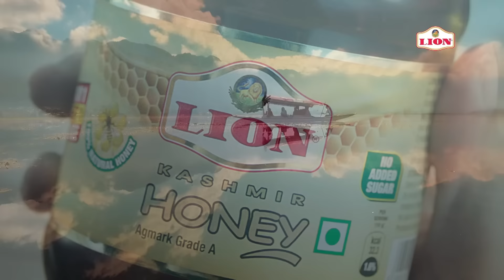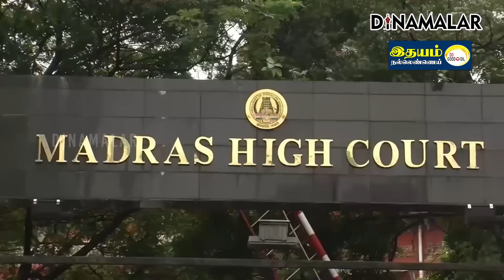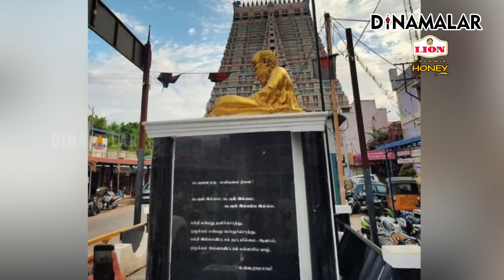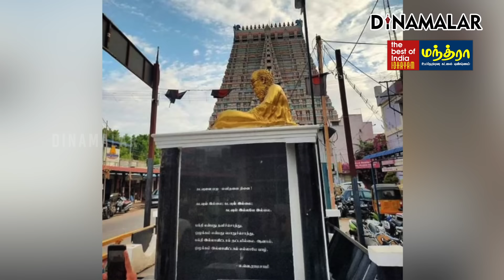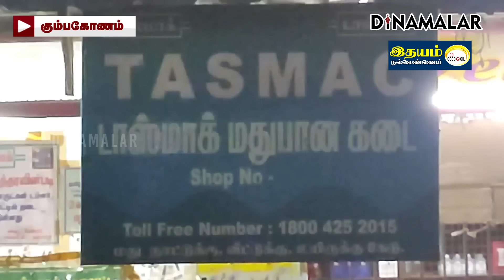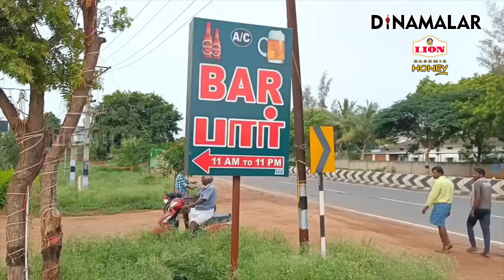செய்தி சுருக்கம் | 01 PM | 09-10-2024 | Short News Round Up | Dinamalar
காஞ்சிபுரம் மாவட்டம் ஸ்ரீபெரும்புதூர் அடுத்துள்ள சுங்குவார்சத்திரம் அருகே சாம்சங் தொழிற்சாலை செயல்பட்டு வருகிறது.

இங்கு பணியாற்றும் தொழிலாளர்கள் சி.ஐ.டி.யு தொழிற்சங்கம் அமைக்க வேண்டும் உள்ளிட்ட பல்வேறு கோரிக்கைகளை வலியுறுத்தி போராட்டத்தில் ஈடுபட்டு வருகின்றனர்.

தொடர்ந்து பலமுறை சமரச பேச்சுவார்த்தை நடைபெற்றாலும் அதில் உடன்பாடு எட்டவில்லை.

நேற்று 30வது நாளாக போராட்டம் நடைபெற்றது.

அப்போது போராட்டத்தில் ஈடுபட்டு வந்த தொழிலாளர்கள் வீடுகளுக்கு சென்ற போலீசார் 10க்கும் மேற்பட்டோரை கைது செய்தனர்.

போராட்ட பந்தல்கள் நள்ளிரவில் அகற்றப்பட்டது. அப்பகுதியில் போலீசார் குவிக்கப்பட்டனர்.

பந்தல் அகற்றப்பட்ட நிலையிலும் அதே இடத்தில் அமர்ந்து தொழிலாளர்கள் போராட்டத்தில் ஈடுபட்டனர்.

அவர்களை கலைந்து செல்லுமாறு போலீசார் பேச்சுவார்த்தையில் ஈடுபட்டனர்.

கோவை தெற்கு தொகுதி பாஜ எம்எல்ஏ வானதி வெளியிட்டுள்ள அறிக்கையில் கூறியிருப்பதாவது:

 லோக்சபா தேர்தலுக்கு பிறகு ஹரியானா மாநிலத்திலும், ஜம்மு-காஷ்மீர் யூனியன் பிரதேசத்திலும் சட்டசபை தேர்தல் நடந்தது.

 ஹரியானாவில் மொத்தமுள்ள 90 தொகுதிகளில் 48ல் வென்று, தனிப்பெரும்பான்மையுடன் தொடர்ந்து 3வது முறையாக பாஜ ஆட்சி அமைக்கிறது.

 லோக்சபா தேர்தலில் பாஜ தலைமையிலான தேசிய ஜனநாயக கூட்டணி வென்று ஆட்சி அமைத்தாலும், 99 இடங்களை வென்ற காங்கிரஸ் கட்சி, தான் வென்று விட்டதை போன்ற மாயத்தோற்றத்தை ஏற்படுத்தியது.

 காங்கிரஸ் தலைவராக இல்லாமல் அக்கட்சியை வழிநடத்தி வரும் ராகுலை, பெரும் தலைவர் போல ஊடகங்கள் சித்தரித்தன.

 ஹரியானாவில் காங்கிரஸ் தான் வெற்றி பெறும். ராகுல் மாயாஜாலம் நிகழ்த்துவார் என, தேர்தல் தேதி அறிவிக்கப்பட்ட நாளில் இருந்தே திட்டமிட்ட பிரசாரத்தை மேற்கொண்டனர்.

 ஊடகங்களில் ராகுல் பற்றிய செய்திகளே அதிகம் வந்தன. ஆனால் மக்கள் பாஜவையே தேர்ந்தெடுத்து உள்ளனர்.

 தொடர்ந்து 3வது முறையாக ஒரு கட்சி ஆட்சியை தக்க வைப்பது சாதாரண விஷயம் அல்ல.

 தமிழகத்தில் திமுக தொடர்ந்து 2வது முறை வென்று ஆட்சி அமைத்ததில்லை என்ற உண்மையை தெரிந்து கொண்டால், ஹரியானாவில் பாஜ ஹாட்ரிக் வெற்றி பெற்றது எவ்வளவு பெரிய சாதனை என்பது புரியும்.

 ஜம்மு - காஷ்மீருக்கு தனி அந்தஸ்து வழங்கும் சட்டப்பிரிவு 370 நீக்கப்பட்ட பிறகு, சட்டசபை  தேர்தல் நடப்பது பெரும் எதிர்பார்ப்பை ஏற்படுத்தி இருந்தது.

 ஆட்சி அமைக்க முடியாவிட்டாலும் 62 தொகுதிகளில் போட்டியிட்ட பாஜ, 29-ல் வென்று வரலாற்று சாதனை படைத்துள்ளது.

 ஜம்மு - காஷ்மீரின் சமூக, அரசியல் சூழல் புரிந்தவர்களுக்கு இந்த வெற்றி பெரும் சாதனை என்பது தெரியும். ஜம்மு காஷ்மீரில் 32 தொகுதிகளில் போட்டியிட்ட காங்கிரஸ் 6-ல் மட்டுமே வென்றுள்ளது.

 ஜம்மு - காஷ்மீரில் 25.64 சதவீதம், அதாவது 14 லட்சத்து 62 ஆயிரத்து 225 ஓட்டுகளை பாஜ பெற்று, அதிக ஓட்டுகள் பெற்ற கட்சியாக உருவெடுத்துள்ளது.

 பரூக் அப்துல்லா தலைமையிலான தேசிய மாநாட்டு கட்சிக்கு 42 இடங்கள் கிடைத்தாலும், பாஜவை விட குறைவாக 24.83 சதவீதம், அதாவது 14 லட்சத்து 16 ஆயிரத்து 080 ஓட்டுகளே கிடைத்துள்ளது.

 இரு மாநிலங்களிலும் பாஜவுக்கு சாதகமாகவே மக்கள் தீர்ப்பளித்து உள்ளனர். இரு மாநிலங்களிலும் ராகுலும், அவரது சகோதரி பிரியங்காவும் தீவிர பிரசாரம் செய்தனர்.

 ஹரியானாவில் ராகுல் தான் முதல்வர் வேட்பாளர் என்பது போலவே காங்கிரசின் பிரசாரம் இருந்தது. ஆனால் மக்கள் தெளிவாக தீர்ப்பளித்து உள்ளனர்.

 இரு மாநிலங்களிலும் ராகுலின் போலி பிம்பம் தகர்க்கப்பட்டுள்ளது. லோக்சபா தேர்தலுக்கு பிறகு, இண்டி கூட்டணி கட்டமைத்த மாயையும் தகர்க்கப்பட்டுள்ளது.

 ஜனநாயகத்தை பாதுகாக்கும் வகையில் தீர்ப்பளித்த ஹரியானா, ஜம்மு - காஷ்மீர் மக்களுக்கு நன்றி.

காசாவில் உள்ள ஹமாஸ் பயங்கரவாதிகளுக்கு எதிராக ஓராண்டுக்கு மேல் இஸ்ரேல் தீவிர போரில் ஈடுபட்டுள்ளது.

காசாவில் 42 ஆயிரம் பேர் கொல்லப்பட்டு உள்ளனர். இதில் ஹமாஸ் பயங்கரவாதிகள் மட்டும் 18 ஆயிரம் பேர்.

கிட்டத்தட்ட ஹமாஸ் கட்டமைப்புகளை தகர்த்து வீட்ட நிலையில், லெபனானில் உள்ள ஈரான் ஆதரவு பெற்ற ஹெஸ்புலா பயங்கரவாதிகள் பக்கம் இஸ்ரேல் கவனம் திரும்பி உள்ளது.

4 வாரமாக படிப்படியாக தாக்குதலை தீவிரப்படுத்தி வந்த இஸ்ரேல் இப்போது முழு அளவிலான போரை அறிவித்துள்ளது.

முதலில் தெற்கு லெபனானிலும், லெபனான் தலைநகர் பெய்ரூட்டிலும் வான்வழி தாக்குதலை நடத்தியது.

பின்னர் தெற்கு லெபனானில் ஆயிரக்கணக்கான துருப்புகளை அனுப்பி தரைவழி தாக்குதலை ஆரம்பித்தது.

லெபனானில் இதுவரை 2100 பேர் கொல்லப்பட்டுள்ளனர். 12 லட்சம் பேர் வேறு இடத்துக்கு குடிபெயர்ந்து விட்டனர்.

இந்த நிலையில் நேற்று போரை இன்னும் விரிவுப்படுத்தியது இஸ்ரேல்.

தெற்கு லெபனானை போல் தென்மேற்கு லெபனானை தரைவழியாக சென்று தகர்க்க ஆயிரக்கணக்கான துருப்புகளை அனுப்பி வைத்தது.

இந்த நடவடிக்கைக்கு பிறகு லெபனான் மக்களுக்காக இஸ்ரேல் பிரதமர் பெஞ்சமின் நெதன்யாகு பிரத்யேக வீடியோ ஒன்றை வெளியிட்டார்.

அதில் அவர் கூறியது:

உங்களுக்கு ஞாபகம் இருக்கிறதா? ஒரு காலத்தில் மத்திய கிழக்கின் முத்து என்று உங்கள் நாடு அழைக்கப்பட்டது.

ஆனால் இப்போது என்ன ஆனது? கொடுங்கோலர்களும் பயங்கரவாதிகளும் தான் லெபனானில் கோலோச்சுகின்றனர்.

ஒரு காலத்தில் சகிப்புத்தன்மைக்காகவும் அழகுக்காகவும் போற்றப்பட்ட நாடு லெபனான். இன்று குழப்பமான நாடாகவும் போர் பூமியாகவும் மாறிவிட்டது.

லெபனானை காப்பாற்றிக்கொள்ளவும், பழைய லெபனானை மீட்டெடுக்கவும் இப்போதும் வாய்ப்புள்ளது.